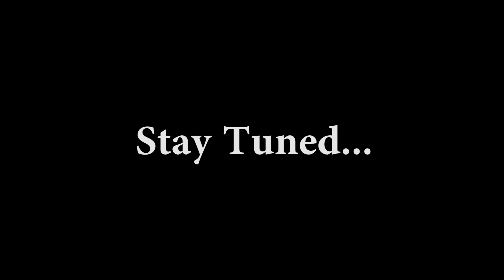6 days to go... Stay Tuned!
Something Exciting Coming Up in 6 Days ! Have a Wishful Wednesday!